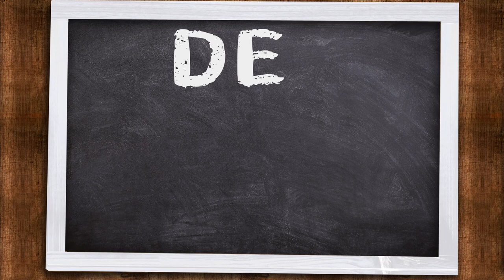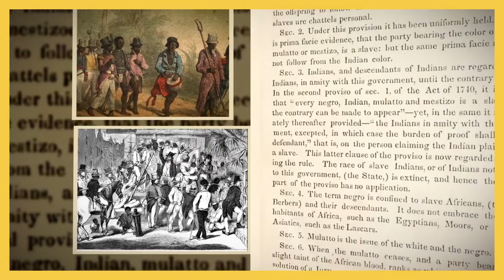Critical Race Theory: Skeptical parents start fact-finding journey | Drawing Conclusions Part 1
This story is part of 11Alive's "Drawing Conclusions" series as we follow two metro Atlanta parents concerned about critical race theory (CTR) and diversity, equity and inclusion (DEI) programs in public schools. Parents Bart and Coley Glasgow agreed to go on a fact-finding journey and interview experts in African American studies, DEI, implicit bias and America’s civil rights movement.

In Part 1 of the Glasgows' journey, they interviewed Dr. Carol Anderson, a professor at Emory University, about critical race theory and how it's taught in schools.